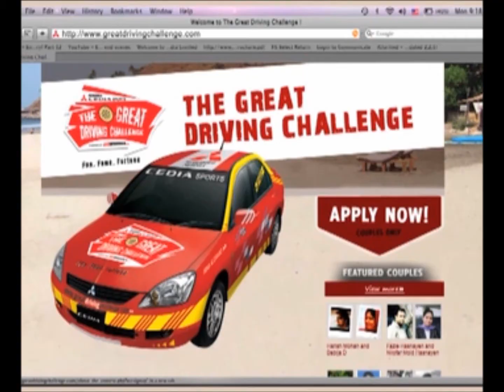Mitsubishi Cedia GDC II